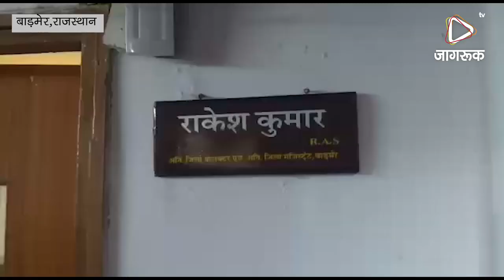JAGRUK TV : बाड़मेर : संविधान की प्रतियां जलाने के विरोध में एसटी-एससी युवाओं ने सौंपा ज्ञापन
जंतर- मंतर में संविधान की प्रतियां जलाने के विरोध में एसटी-एससी युवाओं ने सौंपा ज्ञापन

बाड़मेर- देश की राजधानी दिल्ली के जंतर-मंतर में संविधान की प्रतियां जलाने के विरोध में एससी-एसटी युवाओं ने बाड़मेर एडीएम राकेश कुमार के मार्फत महामहिम राष्ट्रपति के नाम ज्ञापन सौंपकर आरोपियों पर राष्ट्रद्रोह का मुकदमा चलाकर कार्यवाही करवाने की मांग की।

ज्ञापन में उन्होंने बताया कि आजादी के 70 साल बाद भी देश की आत्मा जंतर मंतर पर देश के संविधान की प्रतियां कुछ मनोवादी हिंदूवादी, सामंती ताकतों ने वर्तमान बीजेपी, आरएसएस के संरक्षण में जला दी गई, जो राष्ट्रद्रोह की श्रेणी में आता है।

उन्होंने बताया कि संविधान की प्रतियां जलाने का मतलब है कि भारत देश की सम्पूर्ण प्रभुत्व सम्पन्न, समाजवादी, पथ निरपेक्ष, लोकतांत्रिक गणराज्य होने की अवधारणा का विरोध करना है। उन्होंने कहा कि ऐसे घृणित कृत्य से लोकतंत्र में विश्वास करने वालो को भारी ठेस पहुंची है।

ज्ञापन में उन्होंने जंतर-मंतर पर संविधान की प्रतियां जलाने वालों के खिलाफ राष्ट्रद्रोह को मुकदमा चलाकर सख्त कानूनी कार्यवाही करवाने की मांग की है।